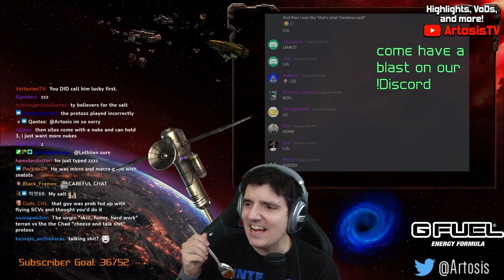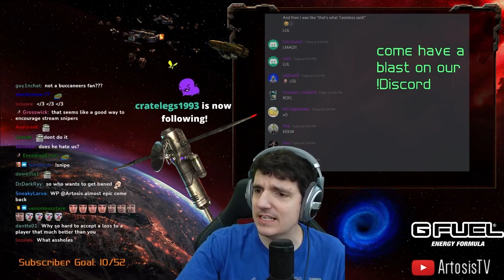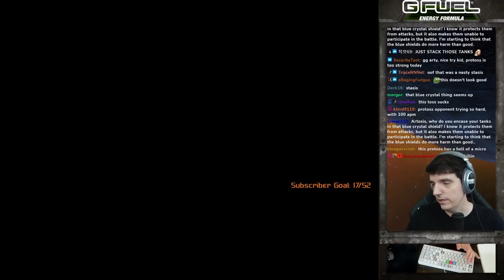ARTOSIS RAGE HIGHLIGHTS 2021 PART 1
Artosis rage compilation and highlights of 2021 in Broodwar. Much salt has been mined and protoss been slain.

Artosis is an awesome dude and you should check out his twitch stream where he mostly plays brood war (Starcraft: Remastered) but occasionally dunks in other games too: